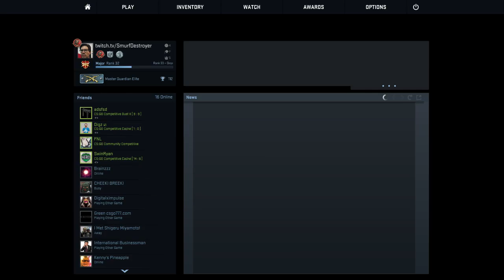Okay I Quit - CS:GO Footstep Update